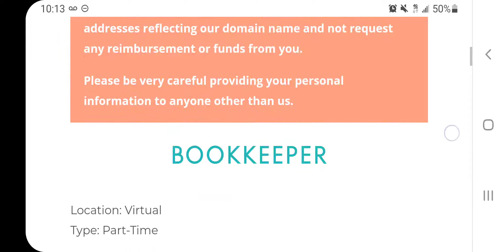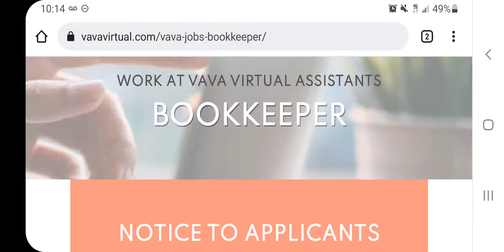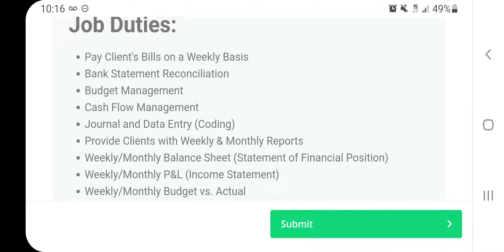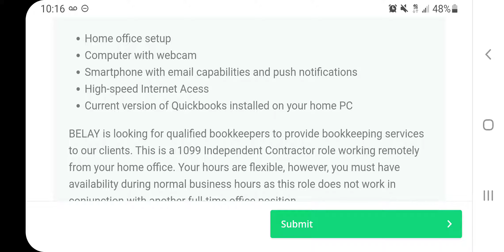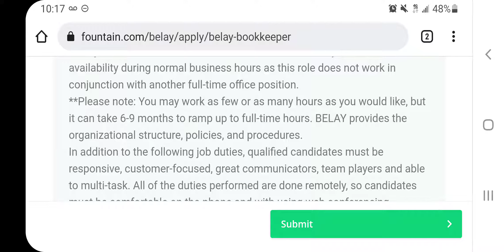How to Work from Home as a BOOKKEEPER | Companies Always Hiring Remote Bookkeepers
In this video, I will give you information about two companies that hire bookkeepers all of the time. These are Bookkeeping jobs that you can do from the comfort of your home. These jobs will not require the use of a telephone. The links to the jobs are below along with the link to my Group where I post new jobs every single day and update them weekly.

If you don't see what you are looking for here. Please be sure to request the kind of jobs that you are looking for in the comments section and I will research them for you.

⭐Links to the Jobs Mentioned: (NOTE💥: if you click on the link and there is an error, that means the position is probably filled)

💰5 DAY EMAIL MONEY FINDER CHALLENGE

💰IF YOU LIKE MY CONTENT AND WANT TO SUPPORT MY MISSION TO INSPIRE OTHERS TO GET TO KNOW THEIR MONEY BETTER, THEN I WOULD LOVE A CUP OF COFFEE:

💰START INVESTING TODAY WITH ROBINHOOD AND GET A FREE SHARE OF STOCK